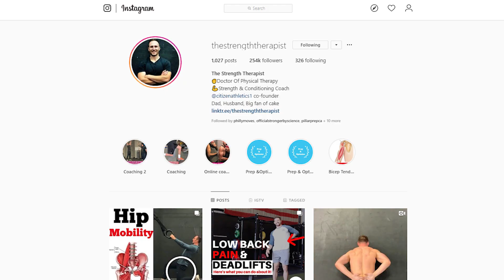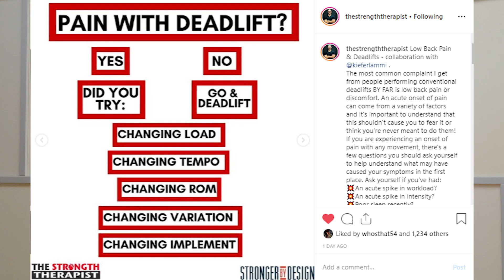I HURT MY KNEE! How To Still Train Effectively With Injuries